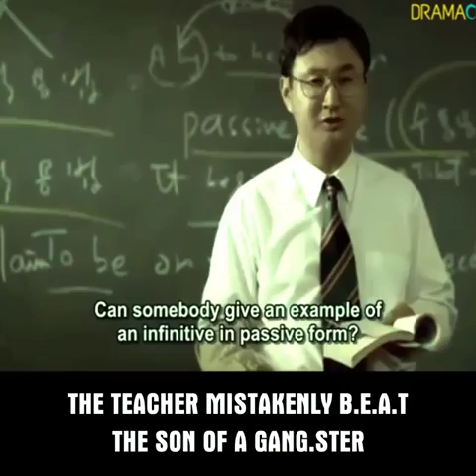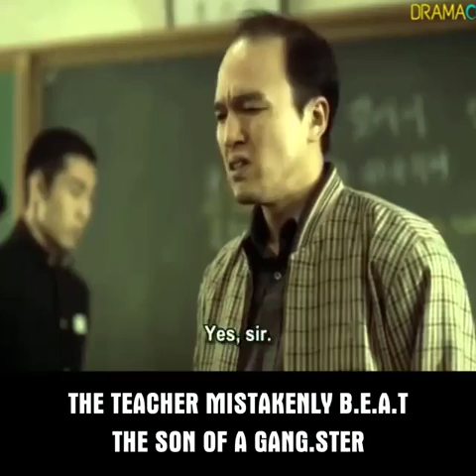When teacher beats gangster's son || Top 10 Stuff